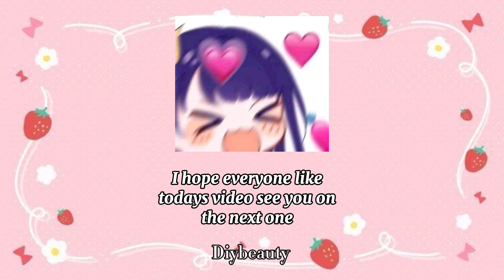How To Get Healthy Hair At Home